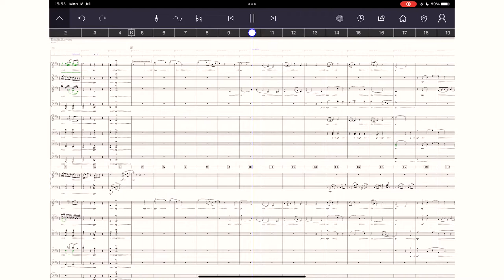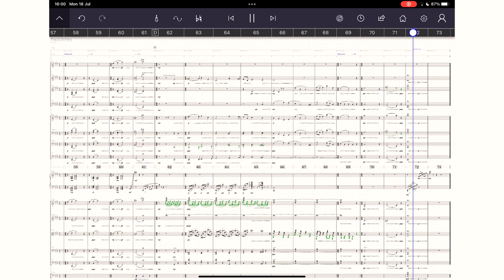"Elegy for Orchestra" | (StaffPad)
Elegy for Orchestra | Original Composition
► Composed by Milo Paulus

Contents:
0:00 - I. Theme. Lento solenne
4:00 - II. Hymn. Adagio maestoso
6:54 - III. Theme. Lento solenne

► Conceived and produced in StaffPad for iOS, with the help of the Berlin Orchestra.
► Minor mixing and mastering done in Studio One 4 Pro.

This is an orchestration and slight adaptation of the second movement of my first string quartet.